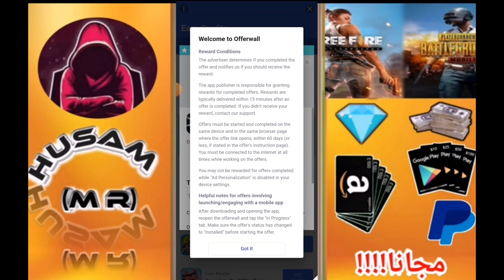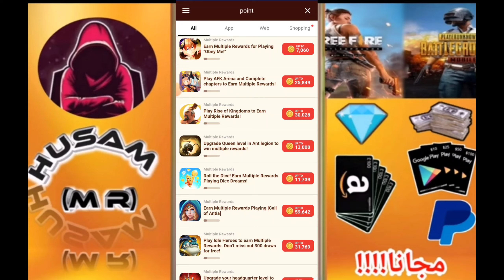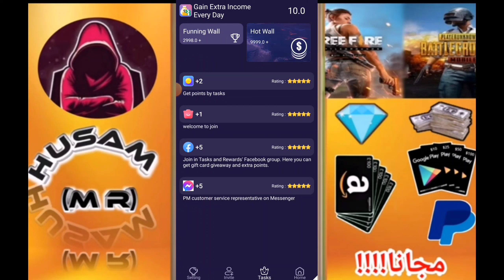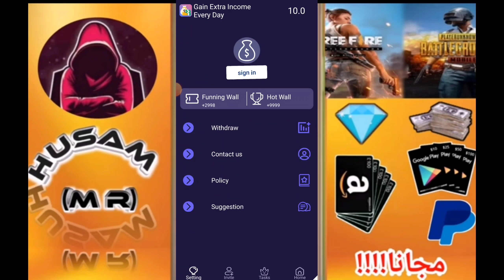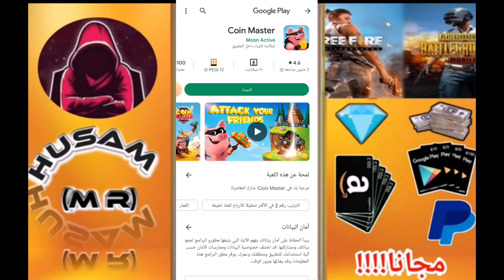من صفر نقطة حتى سحب 10$ مع اثبات السحب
* أتمنى ان تشترك معنا في القناة - لتكون دائما السباق للمفيد والجديد👇
الربح من الإنترنت 2022 والسحب من فودافون كاش له طرق كثيرة ، حيث يستخدم الناس باستمرار أفكاراً إبداعية لإنشاء مصادر دخل ثابت من الانترنت للمبتدئين ، و الربح من الانترنت 2022 له مواقع كثيرة و من افضل الطرق ل ربح المال من الانترنت هذه هى الربح من التسويق بالعمولة بشكل عام و الربح من التسويق لأداة جين رانك بشكل خاص  و الربح من الانترنت 2022 له مواقع كثيره للبدء فيه إن مواقع الربح من الانترنت هذه  يمكن ان تكون وسيلة مهمة لربح المال من الإنترنت عن طريق العديد من الطرق الفعالة للربح . كل ما يتطلبه الأمر هو تعلم كيفية ربح المال من  على الأنترنت لعام 2022 ، والبحث عن أفضل الطرق ل كيفية الربح من الانترنت 2022 عموما على اليوتيوب و طرق الربح من التسويق بالعمولة بشكل خاص .وبشكل عام يعد العمل على الانترنت تجربة رائدة من أجل كسب المال ، .ومع ذلك هناك العديد من الفروق والمزايا للعمل والربح من الانترنت والسحب من فودافون كاش  بدون راس مال مثل التخلص من الكثير من الروتين والأنظمة التي تحيط بإعداد الأعمال التجارية التي يمكن تجنبها.بالإضافة إلى ذلك، ليست هناك حاجة لاستئجار مكتب، أو توظيف موظف استقبال، فيمكن للأشخاص إدارة تواجدهم عبر الأنترنت في كثير من الأحيان من خلال منازلهم وبواسطة الموبايل .سواء كنت تريد كسب المال الإضافي فقط أو استبدال كامل دخلك من خلال نشاط تجاري عبر الإنترنت يمكنك بسرعة وسهولة الحصول على فكرتك الرائعة،  والبدء كسب المال بطريقة سهلة اليوم ، هل سألت نفسك كيف تبدأ العمل عبر النت لربح اكثر من 1000 دولار ؟ هل تبحث على المواقع الصادقة و مضمونة , تجعلك بطريقة سهلة البدء فى تحقيق الربح من الانترنت بدون رأس مال و مجانا , تعلم افضل طرق الربح من الانترنت و تحقيق الربح من الانترنت والسحب من ويسترن يونيون للمبتدئين امر سهل للغاية و هناك العديد من طرق الربح من الانترنت والسحب من ويسترن يونيون مجانا يمكنك ربح اموال كثيرة من خلال التسويق كمثال او مواقع اختصار الروابط , فيمكن أن يكون طرق الربح من  خلال التسويق بالعمولة هى من اهم الطرق فى تحقيق الربح من الانترنت 2022 بسهولة  و٨ يستخدمها الكثيرون ل ربح المال من الانترنت لانك لا تحتاج الى راس مال اطلاقا فهنا يكون الربح من الانترنت والسحب من ويتسترن يونيون بدون راس مال
العديد من المتابعين يبحثون عن  طرق الربح من الانترنت والسحب من فودافون كاش او السحب من ويسترن يونيون بدون راس مال , والربح من الانترنت للمبتدئين , يمكنك ايضاً الدخول فيي مجال الربح من الانترنت من خلال اليوتيوب و التسويق و التداول و الدروب شيبينج  وهذا المجال يمكنك من الربح من الانترنت يومياً
تعددت طرق الربح من الانترنت للمبتدئين و ذلك لقبول الكثير من الاسباب على تلك الوظائف لمميزاتها ، حيث تمكنه من العمل من المنزل و تحقيق ارباح خيالية و لا تلزمه بالعمل على عدد ساعات معين  .
اربح من الانترنت  و تعرف على افضل طرق الربح من الانترنت  والسحب من فودافون كاش و الربح من الانترنت بدون راس و بدون خبرة .
مثل التسويق بالعمولة  و الربح من اليوتيوب و مواقع الربح من الانترنت .
طريقة الربح من الانترنت  من خلال عدة طرق بسيطة و سهلة فى التطبيق و لها ربح مضمون
بالنسبة لكثير من الناس، فإن ربح المال من النت هو امل كبير  ..الشيء الممتع هو أن ربح المال من الانترنت 2022  ليس حلماً مستحيلاً حيث الكثير من الأشخاص يستطيعون ربح المال من الانترنت بطريقتهم الخاصة عبر طرق كثيرة منها مواقع الويب أو الدورات التدريبية أو استراتيجيات التسويق الفريدة.والخبر السار أن غالبية استراتيجيات الربح عبر الانترنت والسحب من ويسترن يونيون ليست معقدة. مثل أي مشروع تجاري، فإن دخلك على الإنترنت يستغرق وقتًا في النمو. ولكن عليك أن تكون على استعداد لمعرفة طرق كثيرة عن الربح و افضل الطرق و كيفية استغلال أفضل طريقة للمبتدئين مجانا